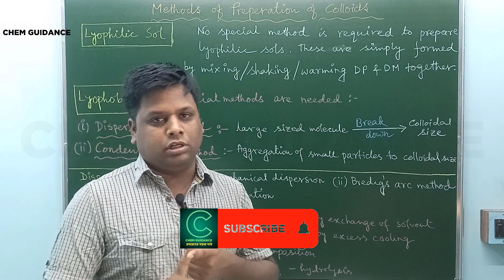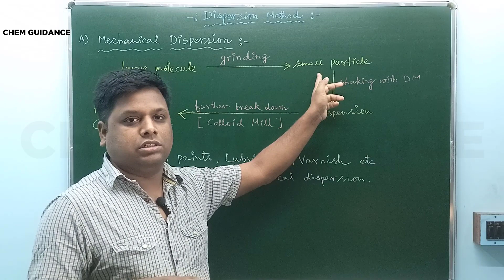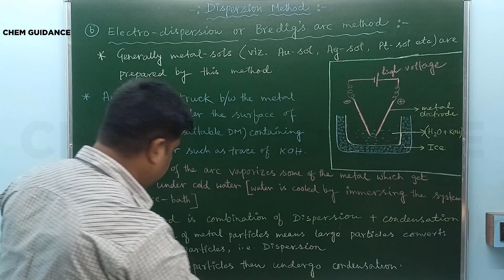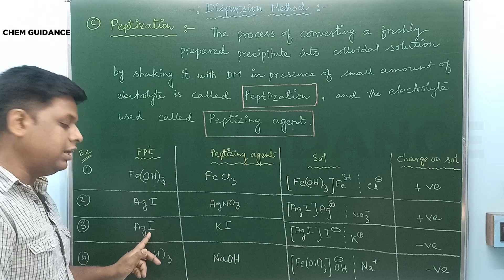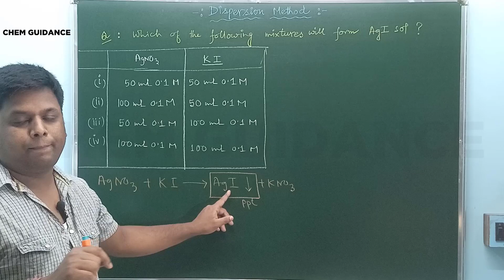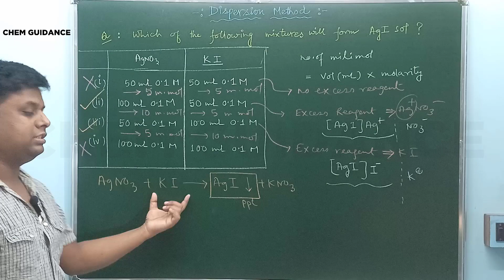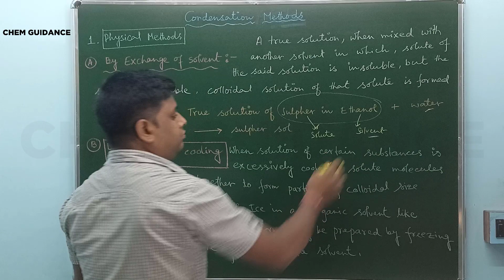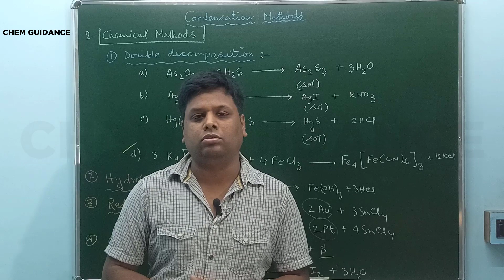Preparation of Colloids | Peptization | Bredig's Arc Method | In Bengali | CHEM GUIDANCE | NEET-JEE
In this video, different methods of preparation of Colloidal solutions are discussed in detail. Very much helpful for NEET - JEE students.